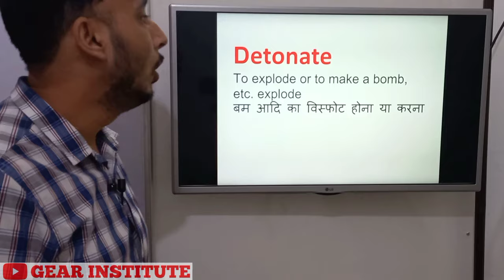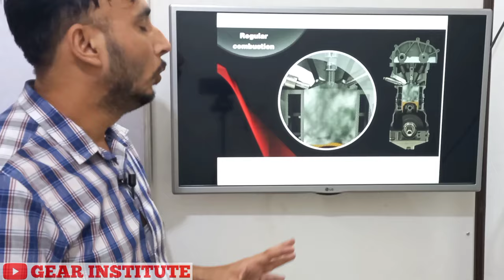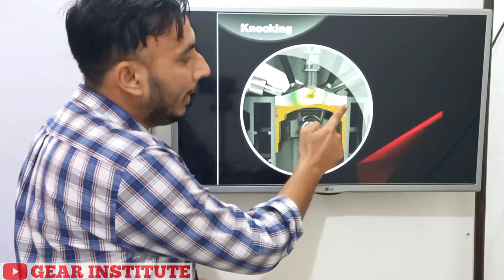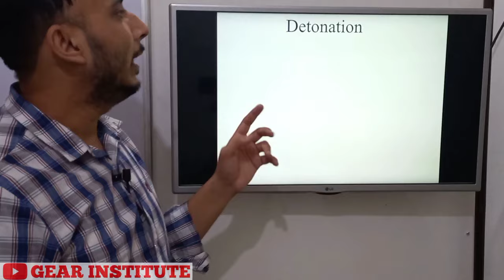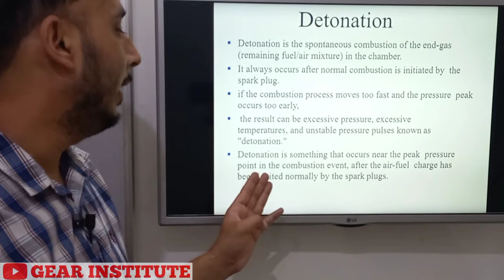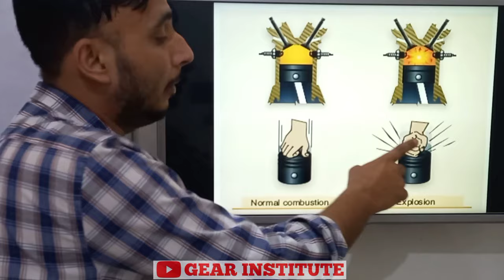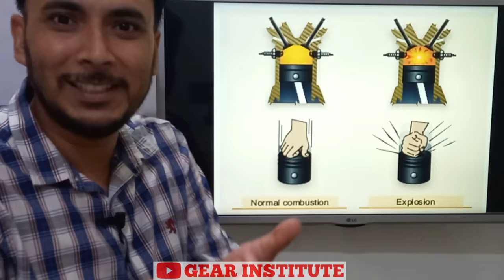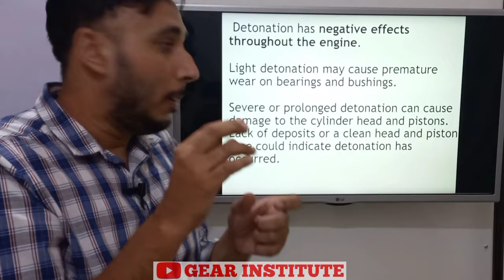Detonation Engine || Detonation in SI engine || Detonation and Knocking || Gear institute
“Knocking” and “detonation” are the interchangeable terms refers to the phenomenon of uncontrolled combustion in the IC engine. “Knock” is the sharp metal pinging sound produced in the engine due to uneven combustion. ... In general, detonation is the cause and knocking is the after effect.

What is difference between detonation and knocking?
Knocking is the making sharp sounds due to uneven combustion of fuel in the cylinder of a vehicle engine. Detonation is the process of pre-ignition or auto-ignition of a fuel in an engine's combustion chamber

What is detonation of an engine?
Detonation is the abrupt combustion or explosion of the fuel charge inside the cylinder. ... In simplified terms, when detonation occurs, the fuel charge ignites quickly in an uncontrolled explosion, causing a pounding or hammering force on the piston rather than a steady push.

What causes detonation knock?
Answer: Detonation, or engine knock, occurs simply when fuel pre-ignites before the piston reaches scheduled spark ignition. ... Detonation is generally caused by excessive heat, excessive cylinder pressure, improper ignition timing, inadequate fuel octane or a combination of these.

Is knocking pre-ignition?
Pre-ignition (or preignition) in a spark-ignition engine is a technically different phenomenon from engine knocking, and describes the event wherein the air/fuel mixture in the cylinder ignites before the spark plug fires. ... Many engines have suffered such failure where improper fuel delivery is present

What is called knocking?
Knocking, in an internal-combustion engine, sharp sounds caused by premature combustion of part of the compressed air-fuel mixture in the cylinder. In a properly functioning engine, the charge burns with the flame front progressing smoothly from the point of ignition across the combustion chamber

Why do engines knock?
Knocking occurs when fuel burns unevenly in your engine's cylinders. When cylinders have the correct balance of air and fuel, fuel will burn in small, regulated pockets instead of all at once. ... Engine knocking happens when fuel burns unevenly and those shocks go off at the wrong time.

knocking in diesel engine
knocking in si engine can be reduced by
in si engine knocking takes place at the
knocking in ci engine pdf
knocking in si engine pdf
what is detonation

what is detonation

gear institute,mechanical engineering lectures,mechanical diploma,mechanical video lecture,mechanical JE,what is detonation,pre ignition,detonation in engine,detonation vs knocking,knocking vs detonation,what is detonation in engine,what is detonation and knocking,what is detonation in si engine